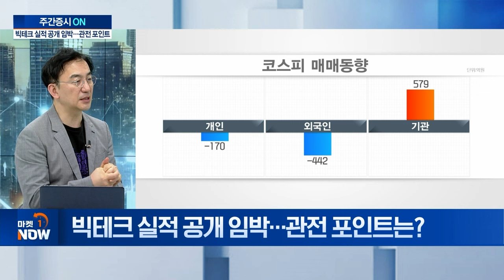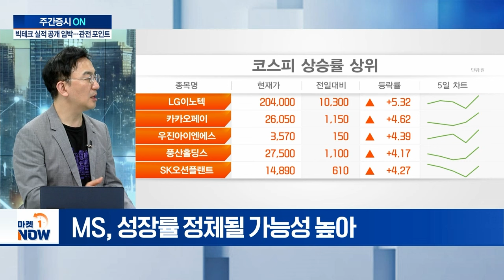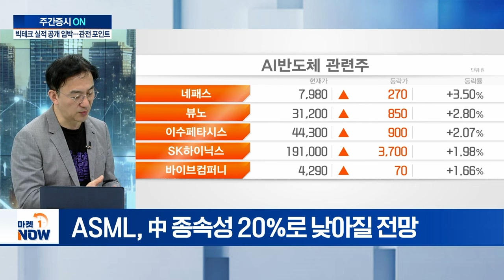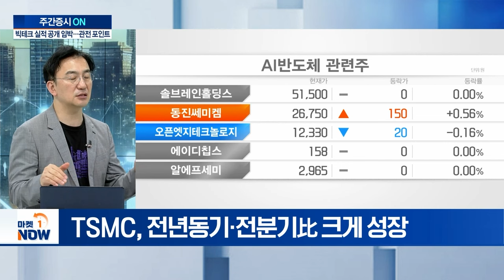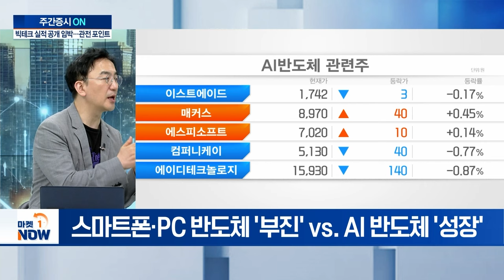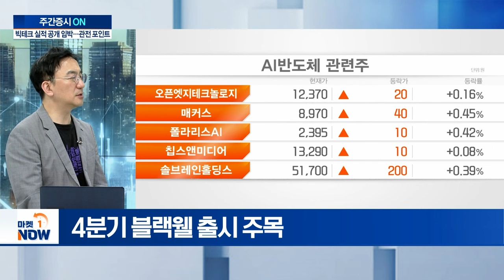빅테크 실적 공개 임박... 관전 포인트는? | Market Now (20241021)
Q. 테슬라 실적 '코앞'... 자동차 산업 수익률은?
Q. 빅테크 실적 공개 임박... 관전 포인트는?
Q. 반도체 기업 간 주가·실적 양극화 뚜렷... 왜?
Q. 신고가 새로 쓴 엔비디아... 전망은?
Q. 美 대선 불확실성 과열... 투자 전략은?